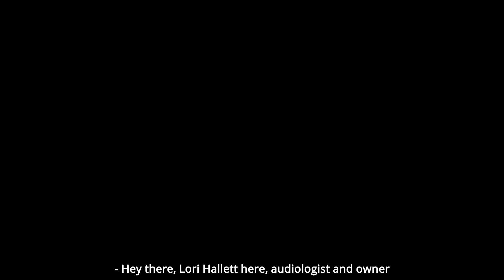The Importance of Home Hearing Check Ups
Home visits are crucial for hearing patients who aren't able to make it to the office. If you or a loved one need a home visit, make sure to check-in with your audiologist.

Lori Hallett has over 20 years of experience as an Audiologist at St. Jude’s Medical Center. During her last five years, she was the managing audiologist and director of the Newborn Hearing Screening Program. Her strengths lie in audiological diagnostics, knowledge and training in the  most  recent hearing aid technology, and Aural Rehabilitation.

Hearing Services West
3801 Katella Ave. Suite 324